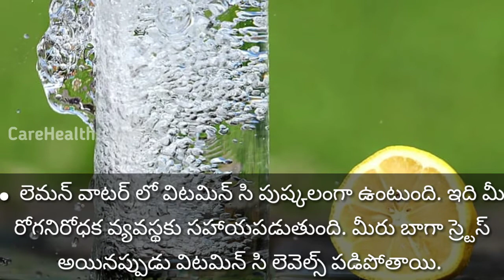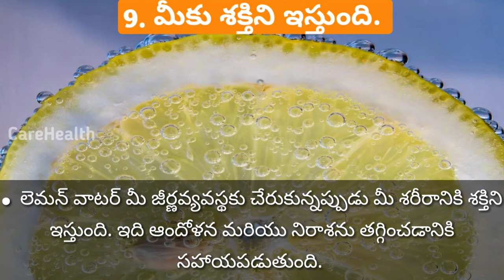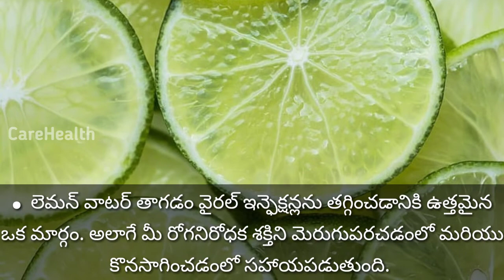10 Huge Benefits Of Lemon Water | CareHealth.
10 Huge benefits of lemon water.